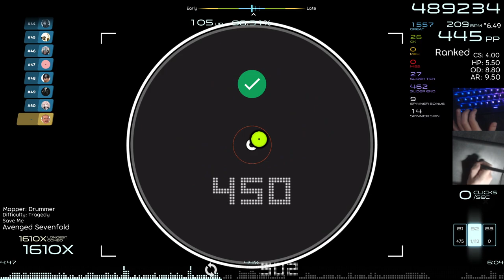i dont want to talk about this™